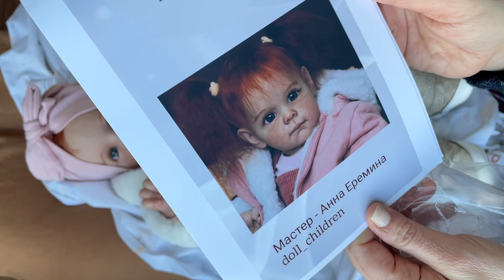Lost doll appeared! Reborn baby box opening 🍓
Maggi sculpt by Natalie Blick
Reborn artist Anna Eremina